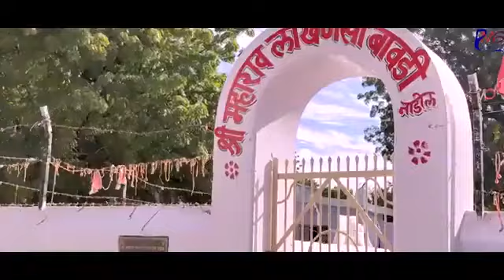Nadol Ri dhaniyani Moti नाडोल री धनियानी एक बार इस गाने को सुनकर सबके होश उड़ जाएंगे